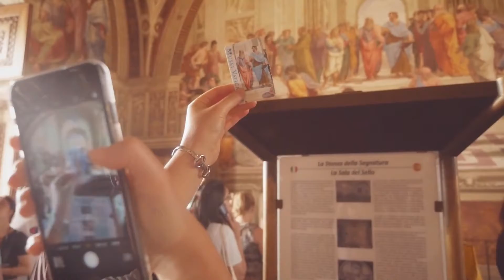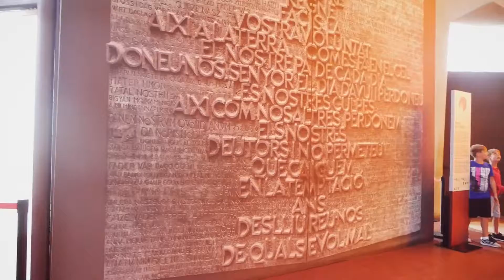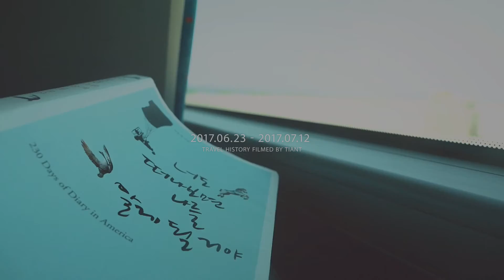Italy & Spain | Travel History